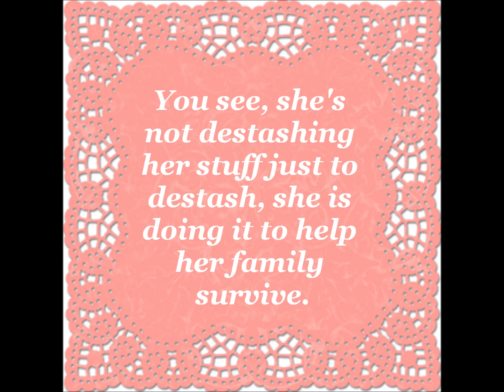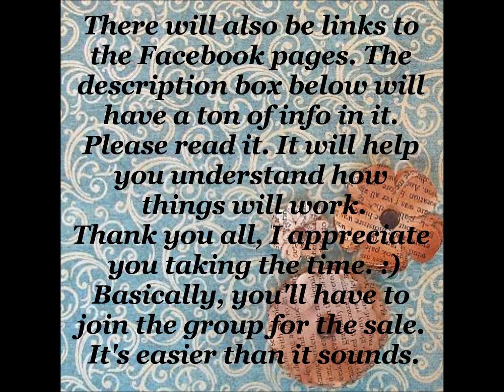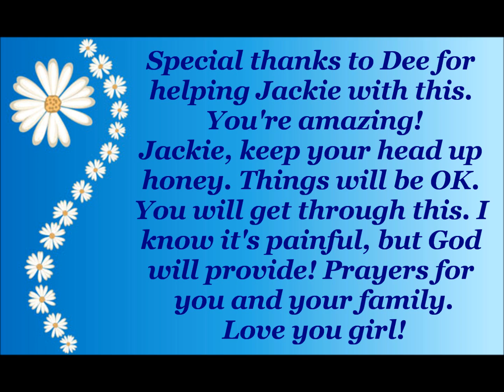creativejackie831 Is Having A Massive Destash Sale & A Chance To Win A RAK!!!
Jackie is willing to ship WORLDWIDE!!! You must have a facebook account to get in. Only payment accepted is pay pal. You must have $$$ to shop (no I.O.U'S accepted). If you have a blog or a craft site and do giveaways, you don't want to miss this event. You can buy stuff for super cheap to do RAK's. Please use world time clock to figure out what time her event will be in your time zone. The event is Friday, July 13, 7:30 pm, Central Time Zone. See below on how to earn a RAK from CreativeJackie831.

Not a member of Destash Your Crafts friend one of us below and we will get you in:
To earn a RAK:

1. Make a purchase that night, and you will be entered into a drawing for a RAK.
2. Make up to 2 video responses to this video announcing her big sale (please include our FB links) and you will be entered in for a drawing for a RAK given by CreativeJackie831.